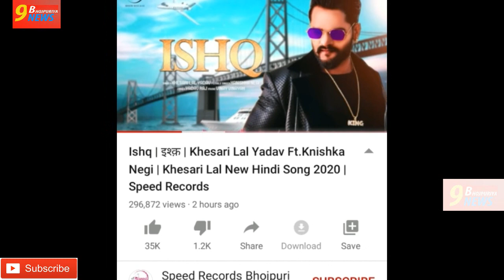रिलीज़ हुआ खेसारी का हिंदी Song Ishq खेसारी के खिलाफ हुई सबसे बड़ी साजिश